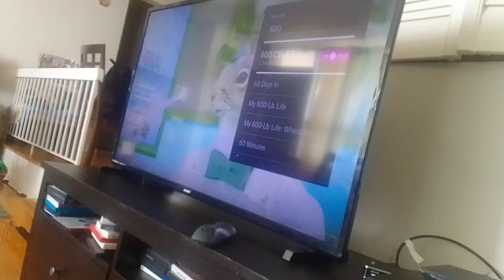1960 venimus 12 venirobot venabot venamus quietly sneak out of Pygmalion's room supernoobs